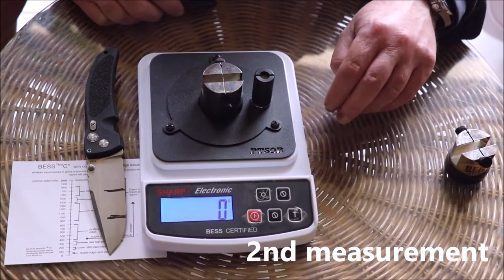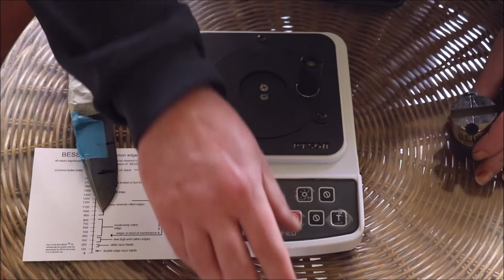Sharpening the Hogue EX 03 4 inches with the Wicked edge, and tested on the Edgeonup